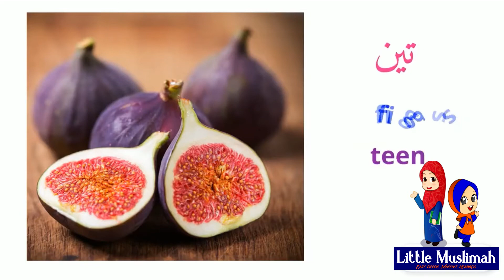Words of ت, ث, ج | Little Muslimah|Islamic kids